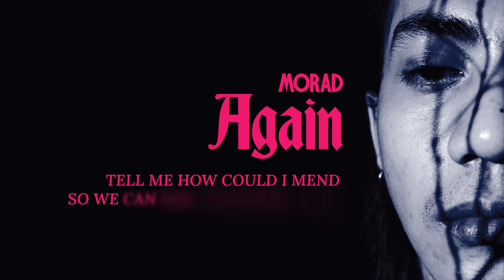Morad - Again (Official Lyric Video)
Written by Mohammad Radityo
Produced by Viki Vikranta

Guitar by Viki Vikranta
Acoustic guitar Viki Vikranta
Bass by Ahmad Oktaviansyah
Drums by Viki Vikranta
Backing vocals by Mohammad Radityo

Photography/creative director by Deby Sucha
Art director by Satrio Rizky
Design & Layout by Ravlykha PM
Typography by Aldy Maulana
Lyric video by Juan Akbar

Vocal director by Mohammed Kamga
Mixed by Viki Vikranta
Mastered by Moko Aguswan

Recorded at Djeroek Poeroet Studio, Jakarta